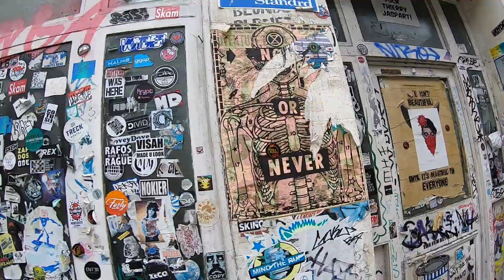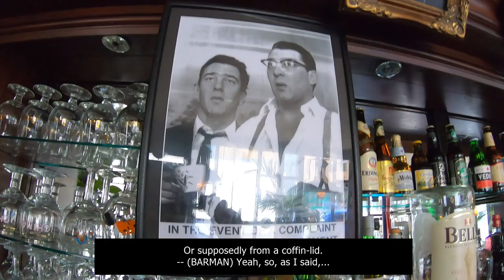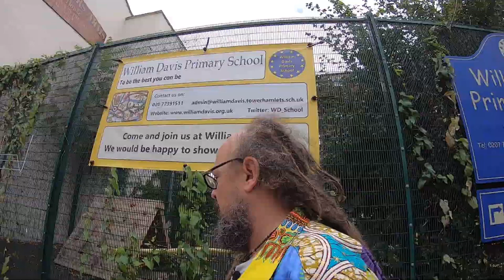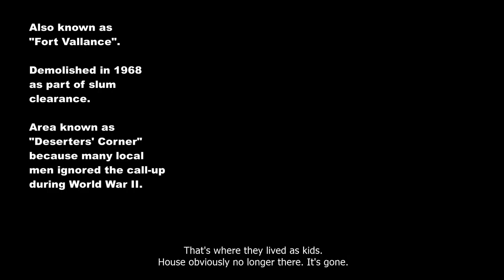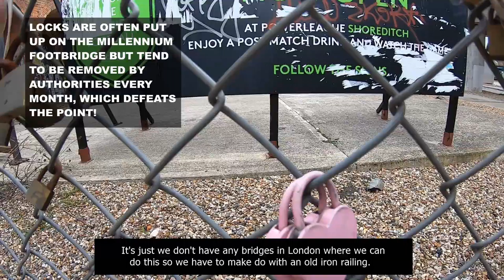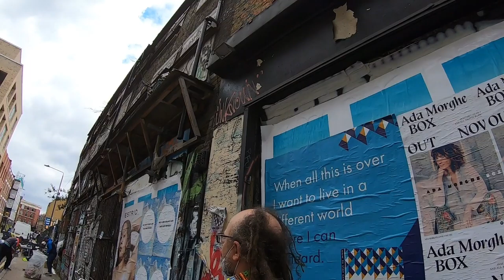Aldgate ¦ Love Your London ¦ (4/8) ¦ Chess & other KRAY-zes ¦ +more Brick Lane, Kray twins locations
Tristán White and Sharon Crawford continue their trip up Brick Lane, talk about the problems facing the Bangladeshi curry house owners, visit the Pride of Spitalfields pub and check out loads of urban art.  Tristán then takes on Noorman, the Syrian grandmaster, at a game of speed chess. It's then time to visit Cheshire Street, a place synonymous with the Kray twins. They visit the pub Victoria Kray used to run, the school and boxing club, and then head back to Sclater Street for some last minute shopping, via the Love Fence.